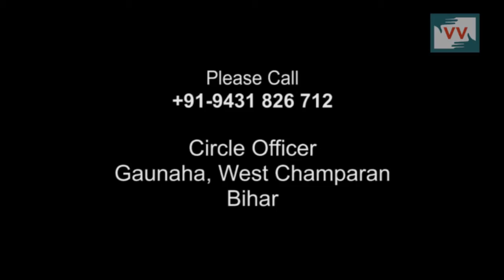Land Acquisition of Indigenous People, West Champaran - Video Volunteer Tanju Reports